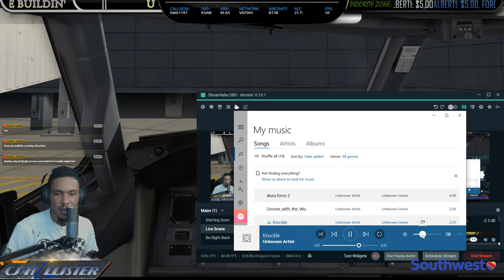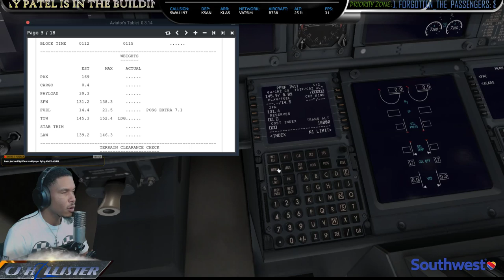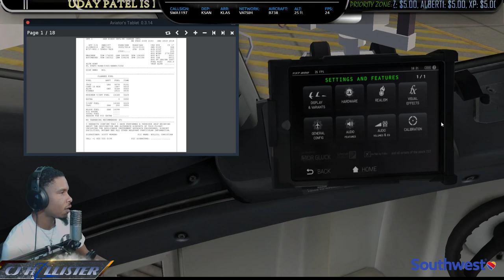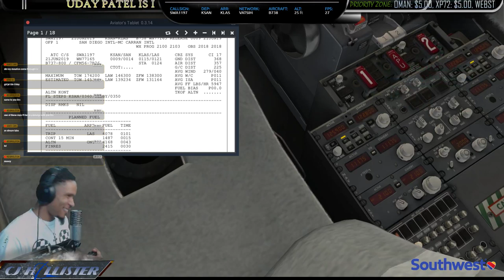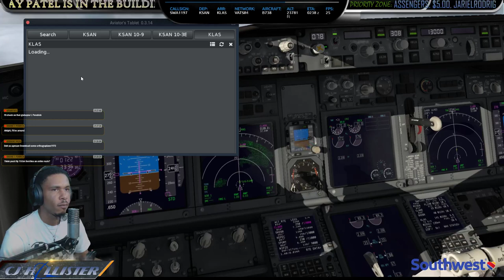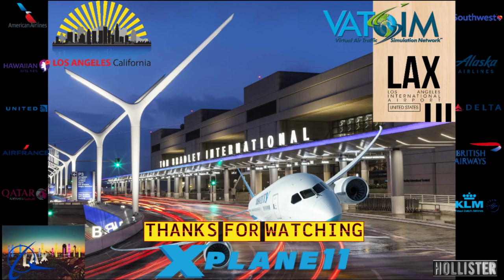*PE Ops || SAN DIEGO - LAS WAGES - LOS ANGELES || B738 / B763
Welcome to the Channel! Hope you enjoy the content.

** Not necessary, but always Welcomed and Greatly Appreciated! :D

Funds are put back into the Channel as well as my RL Flight Materials for Flight Training(as needed).

AIRWORTHY || AirfoilLabs C-172 , CIRRUS SR-20 , Twin Otter DHC 6-300 , FFA320 (BSS SP) , Jar A320 , IXEG B733 , ZIBOMOD B738 , RG Mod 738 , Ultimate B737U B739U , FF B763 , FF B777 (BSS), JRollons CRJ-2 (BSS) , SSG EMB-170 , Rotate MD-80 , Toliss A319 v1 , Carenado PA31 Navajo